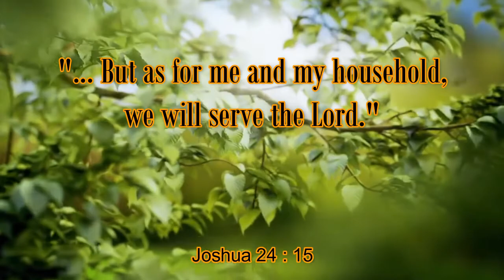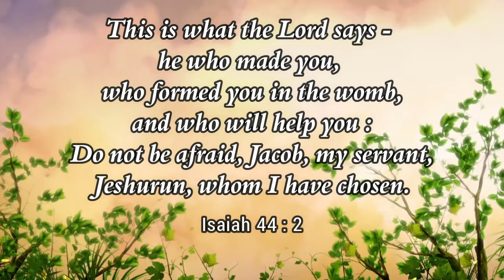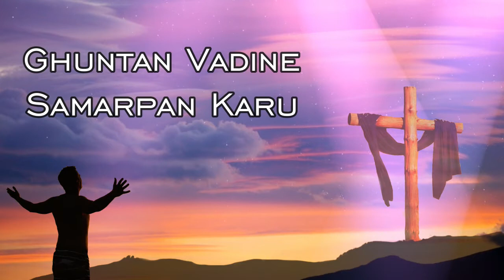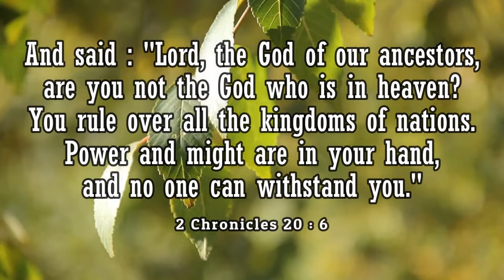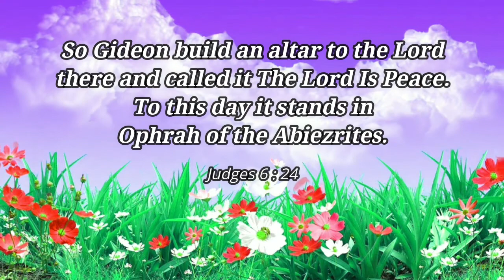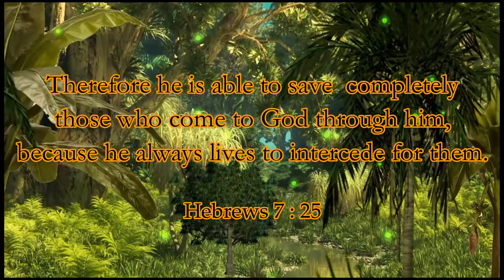Utsav - 4 | Hun Ne Mara | Gujarati Christian Songs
Song : Hun Ne Mara Gharna

Singer : Rev. T. Mohan & Mrs. Amutha Rani

                                          Porbandar, Gujarat.

Lyrics :
       Hun Ne Mara Gharna Toh
       Yahovahne J Bhajishun
       Tara Mate Dodishun
       Taru Naam Felavishun

1. Taji Denar Dev Nathi,
        Karunano Sagar Chho
        Kharu Ajavadu,
        Mara Jivanma Dhanya Chho

       Ghuntan Vadine Samarpan Karu Chhun (2)
      (Hun Ne Mara…)

2. Ebenezer Ebenezer,
       Atyar Sudhi Sahay Kari
       Yahovah Jireh
       Puru Padnar Chho
      (Ghuntan Vadine…)

3. El-Shadai, El-Shadai,
        Sarv Shaktimaan-
        El-Roi, El-Roi,
        Mane Jonar Chho
       (Ghuntan Vadine…)

4. Yahovah Shammah,
        Yahovah Sathe Chhe
        Yahovah Shalom,
        Shanti Aapo Chho
       (Ghuntan Vadine…)

5. Pavitra Pavitra
       Chho, Swargiya Raja Chho
       Sadakaal Jivta Chho,
       Pachha Aavnar Prabhu Chho
      (Ghuntan Vadine…)

Hindi Lyrics :
       हुं ने मारा घरना तो
       यहोवाने ज भजीशुं
       तारा माटे दोडीशुं
       तारुं नाम फेलावीशुं

1. तजी देनार देव नथी, करुणानो सागर छो
        खरुं अजवाळु, मारा जीवनमां धन्य छो
        घुंटण वाळीने समर्पण करुं छुं (2)
       (हुं ने मारा घरना...)

2. एबन-एजर, एबन-एजर, अत्यार सुधी सहाय करी
        यहोवा यीरेह, पुरुं पाडनार छो
       (घुंटण वाळीने...)

3. एल-शादाई, एल-शादाई, सर्व शक्तिमान
        एल-रोई, एल-रोई, मने जोनार छो
        (घुंटण वाळीने...)

4. यहोवा शाम्माह, यहोवा साथे छे
        यहोवा शालोम, शांति आपो छो
       (घुंटण वाळीने...)

5. पवित्र पवित्र छो, स्वर्गीय राजा छो
        सदाकाल जीवता छो, पाछा आवनार प्रभु छो
       (घुंंटणवाळीने...)

Gujarati Lyrics :
      હું ને મારા ઘરના તો
      યહોવાને જ ભજીશું
       તારા માટે દોડીશું
       તારું નામ ફેલાવીશું

1. તજી દેનાર દેવ નથી, કરુણાનો સાગર છો
        ખરું અજવાળું, મારા જીવનમાં ધન્ય છો

        ઘુંટણ વાળીને સમર્પણ કરું છું (2)
        (હું ને મારા ઘર...)

2. એબન – એઝર (2), અત્યાર સુધી સહાય કરી
        યહોવા યીરેહ, પુરૂં પાડનાર છો
        (ઘુંટણ વાળીને...)

3. એલ – શાદાઈ (2) સર્વ શક્તિમાન
        એલ રોઇ (2) મને જોનાર છો
        (ઘુંટણ વાળીને...)

4. યહોવા શામ્માહ, યહોવા સાથે છે
        યહોવા શાલોમ, શાંતિ આપો છો
        (ઘુંટણ વાળીને...)

5. પવિત્ર પવિત્ર છો, સ્વર્ગીય રાજા છો
        સદાકાળ જીવતા છો, પાછા આવનાર પ્રભુ છો
        (ઘુંટણ વાળીને...)